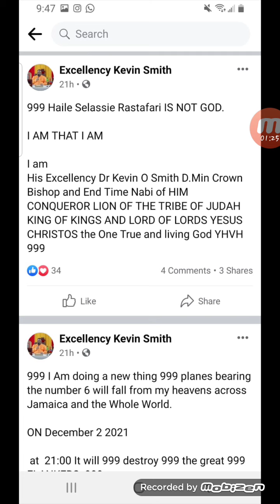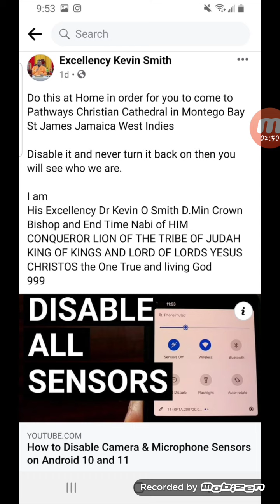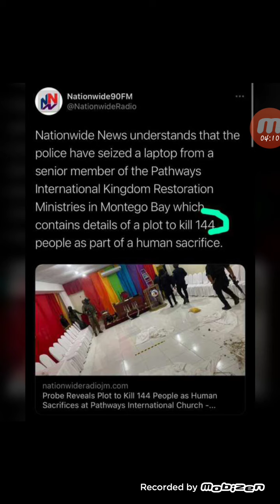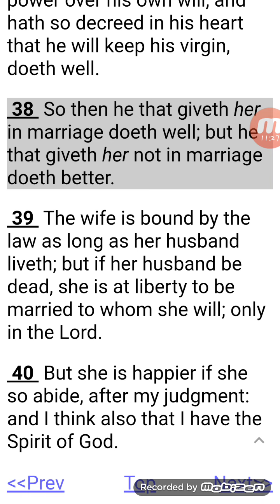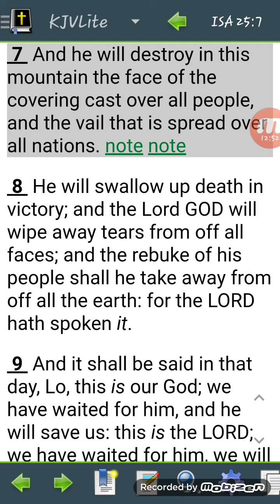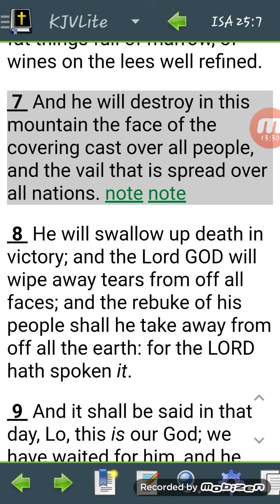CONSERNING KEVIN SMITH THE CULT LEADER